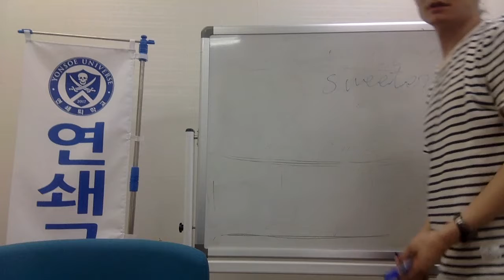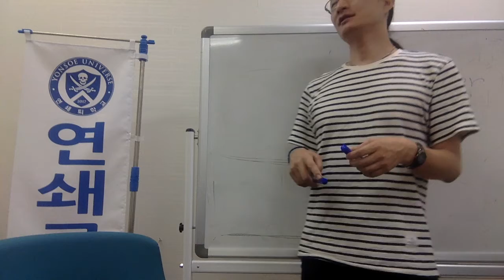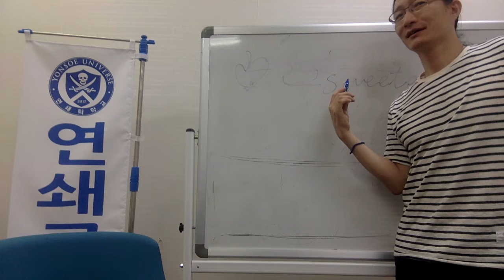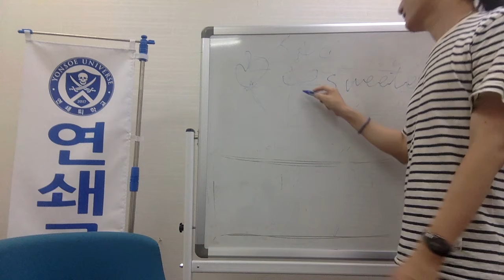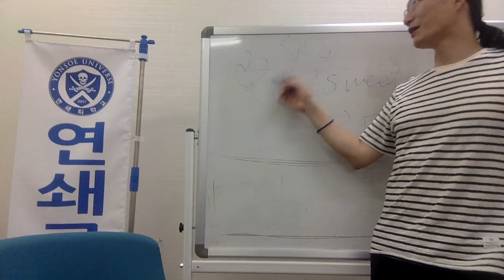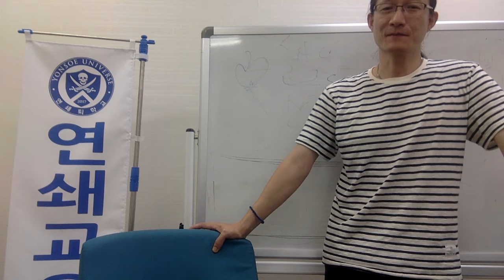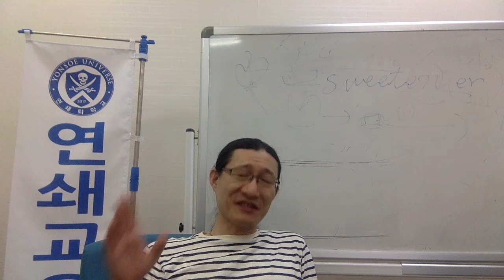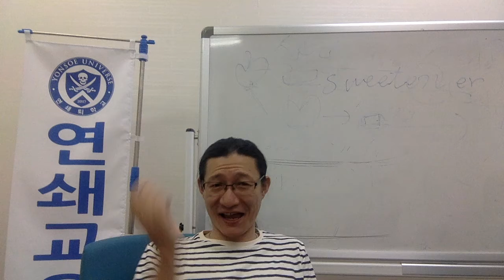How to make concentrate juice Capt Jang English 연쇄교육 태평영술